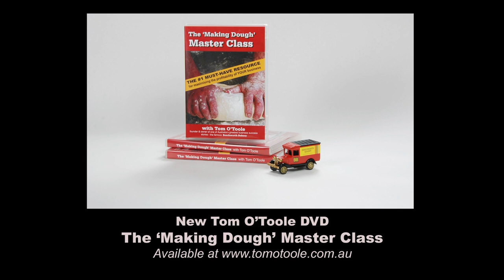Tom O'Toole "Ten Things I wish I'd known No 6"